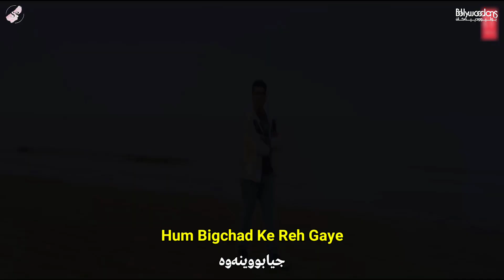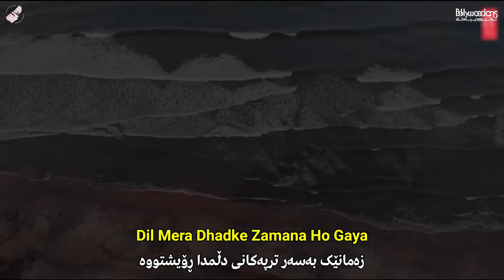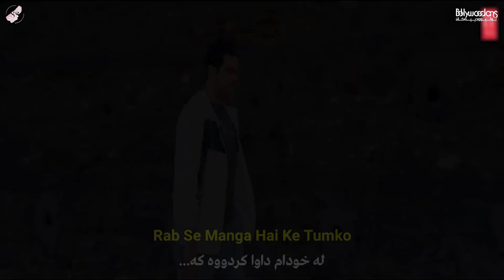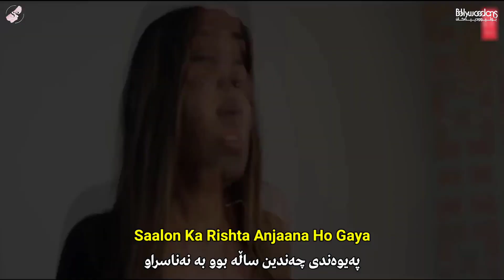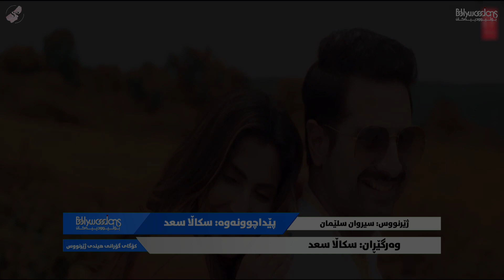Rooh-e-Daari | Kurdish Subtitle | Altamish Faridi - گۆرانی هیندی ژێرنووسی کوردی